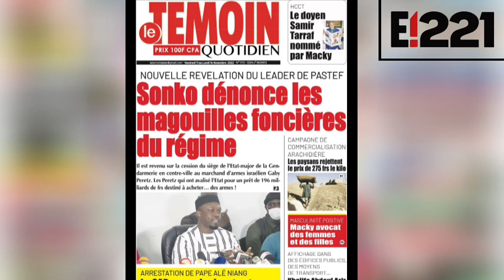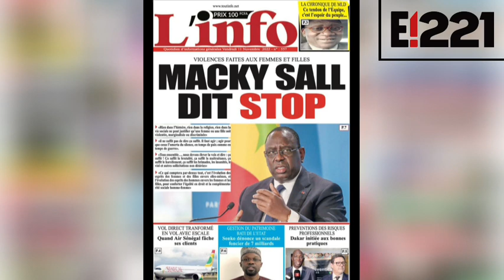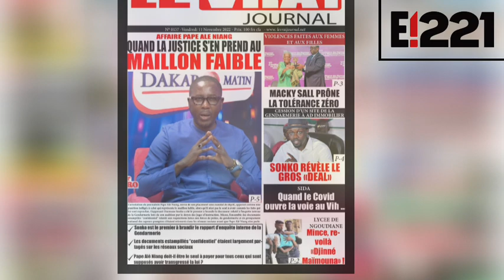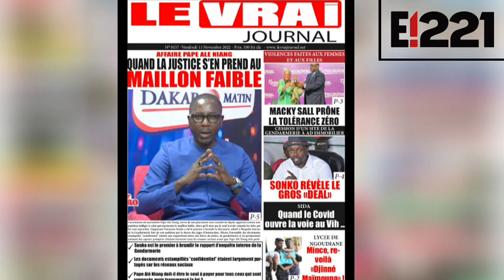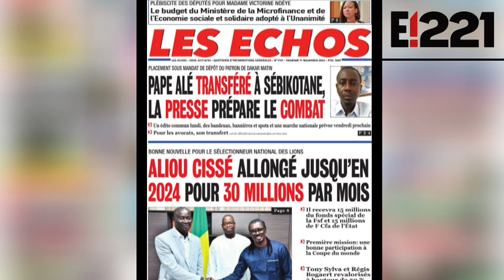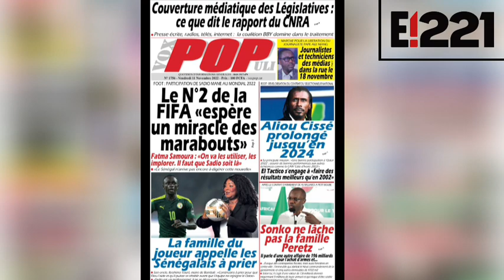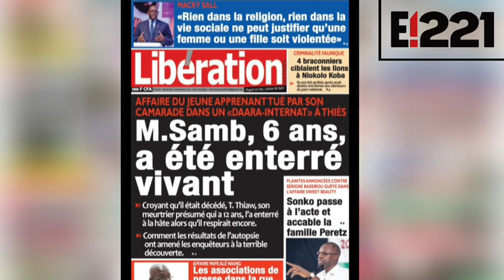Revue de Presse Vendredi 11 Novembre 2022